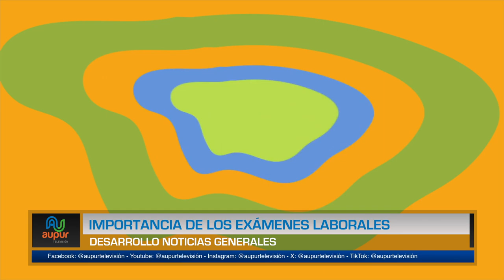Importancia de los exámenes laborales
Con el fin de monitorear la salud del trabajador, los exámenes laborales  ahora son una exigencia dentro del campo laboral con el fin de prevenir padecimientos que pueden afectar la calidad de vida de los mismos